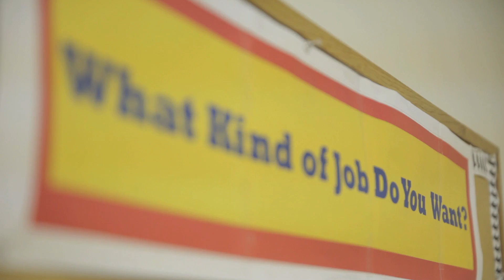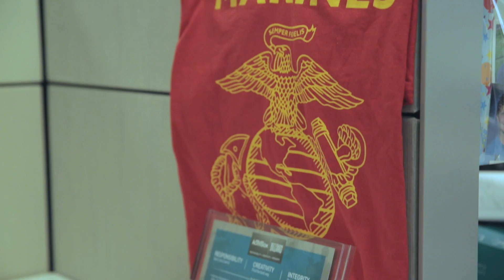Seal of Distinction Recipient: Salvation Army Haven